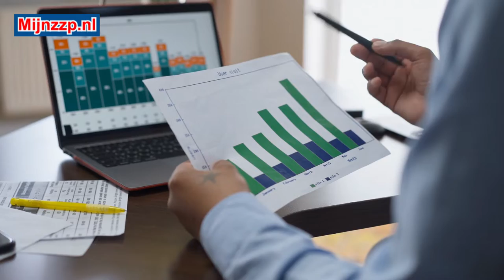Que hace un investment manager?